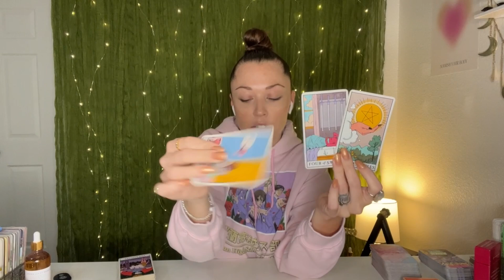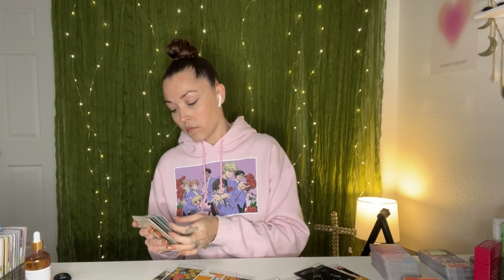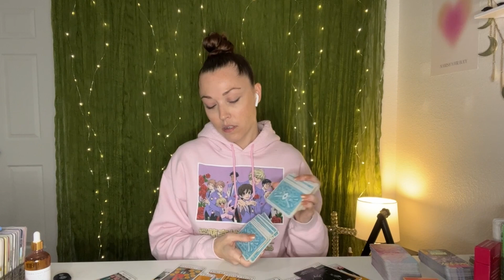CANCER ♋️DEFENSIVE BECAUSE THEY DON'T WANT YOU TO KNOW THE TRUTH...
Hey Cancer ♋️ ! Welcome to Karma Light Readings!
I'm Karma, and I am a claircognizant, clairvoyant, intuitive empath! I am not educated in Astrology! I am also not educated in Tarot! I am self taught and rely solely on my intuition, visions, and divine gifts! My gift 🎁 is designed to tap into your life situations and see what soul lessons you are going through and help you to release them and heal so that you can continue on your ascension journey! If you are not actively on a spiritual awakening journey, and connecting with the divine you may struggle with connecting with my readings.
Thank you so much for stopping by! I do consider all of my readings timeless as we are all at different levels and dimension on this journey at different times, so you may resonate with this in any time space of your journey here on Earth🌍( Past, Present, or Future). For reference, and because I know some of you really like to know - I recorded this in November 2023. Please remember that energy is fluid and time is an illusion!

I currently offer TWO (2) types of personal readings:
🚨Emergency 24hr turnaround Reading $333 🚨 This reading will arrive to you within 24 hours of the time you purchased.
✨20 Minute Reading $111✨ This reading will take between 2-3 weeks to arrive due to EXTREME high volume booking.

🕯️🛍️ HEALING INTENTION CANDLES & BODY OILS (HOME MADE):

🗣️📝OVER 300 5 STAR CLIENT REVIEWS
(scroll to bottom)

Any and all negative energy,  thoughts, intentions, words, actions, spells, low vibrational entities, demons, curses, darkness sent towards myself, my business, my family, my energy, Spirit, or Soul will be reflected and sent back to sender x10000. NO WEAPONS FORMED AGAINST ME SHALL EVER PROSPER! I AM covered and protected by the blood of Yeshua and the Holy Spirit of the Most High, HAYA HAYA. In Yeshua's name, and so it is.